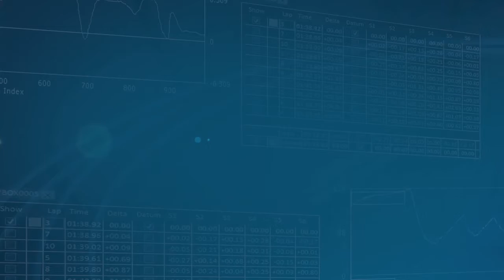VBOX HD - John Bowe at Winton Motor Raceway, Queensland AU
John Bowe captures his race action at Winton Motor Raceway in the Australian Masters series using a VBOX HD. Hang on for the collision at the 14 minute mark!